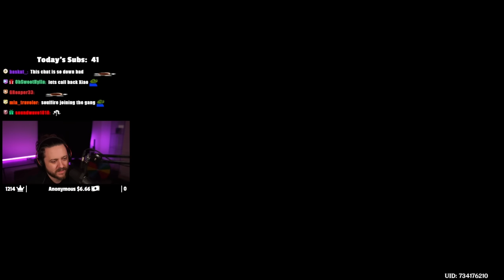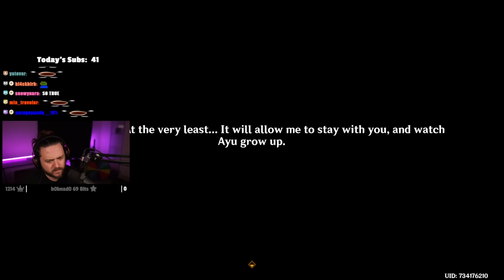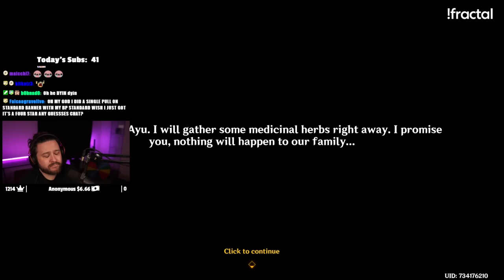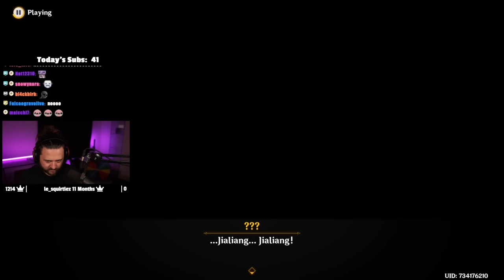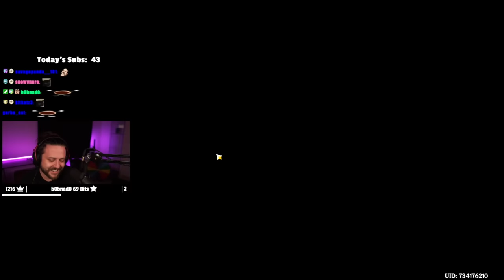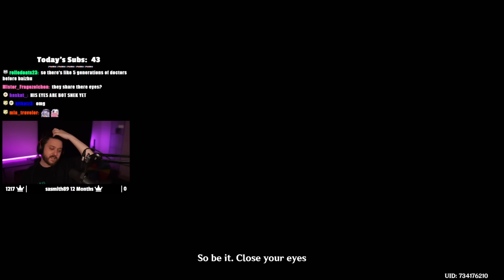Baizhu's Story Quest Made Me Emotional... | Genshin Impact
Enjoy this Genshin Impact Story Quest!

▼▼EXPAND ME▼▼